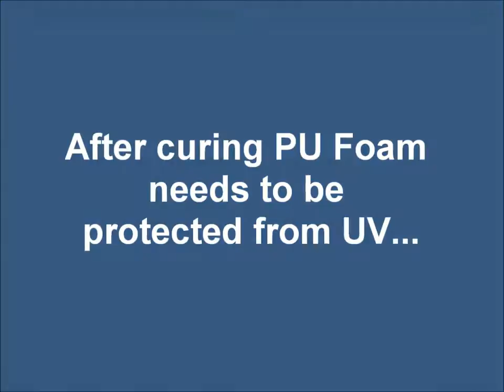Soudal PU foam Sealant